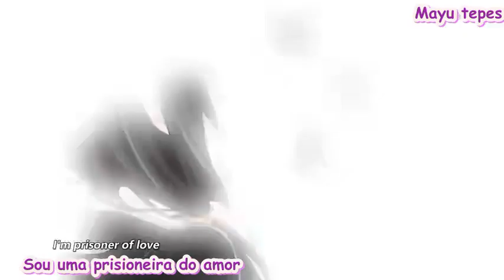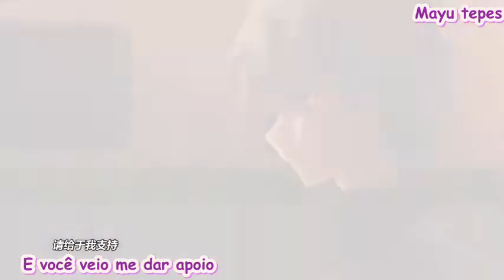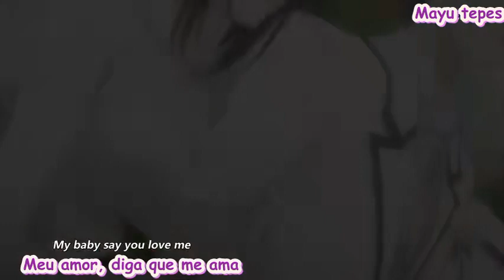Kurumi Tokisaki - Amv legendado pt